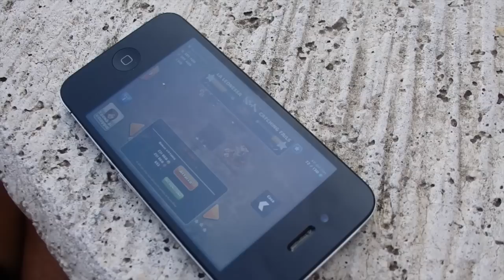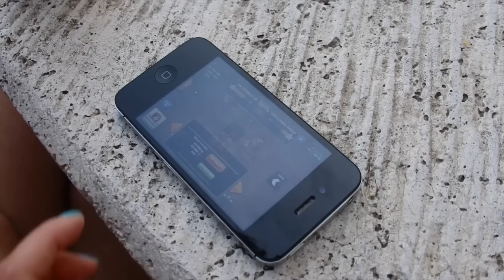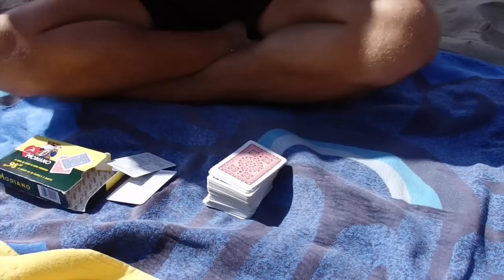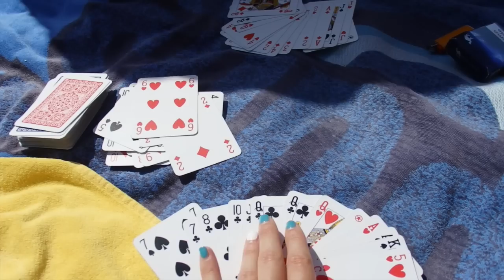Vinco SEMPRE io... O QUASI!! - VLOG Sabato 20 Giugno 2015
Buongiorno principesse! Secondo VLOG del nostro weekend al mare! Non c'è niente da fare, vinco sempre io... o QUASI!!! =)